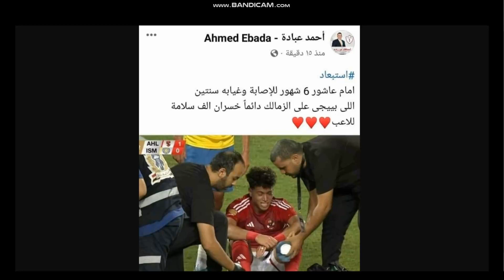الشاطر يمسح الارض باحد مرشحى الزمالك بعد اعلان شماتته فى امام عاشور ويعطى درس للزناطير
الشاطر يمرمط احد مرشحى الزمالك بعد الشماته فى امام عاشور ورد قاسي عليه ووصفه هو وباقى الزناطير باشباه الرجال

الشاطر يمرمط احد مرشحى الزمالك للشماته فى امام
درس تاديبى من االشاطر للزناطير الشامتين فى امام عاشور
صفعه قويه من الشاطر لاحد مرشحى الزمالك بسبب امام عاشور
درس قاسي من الشاطر للزناطير الشامتين فى امام عاشور
درس من الشاطر لاحد مرشحى الزمالك بسبب الشماته ف امام
الشاطر ودرس العمر لاحمد عباده بعد الشماته فى امام عاشور
الشاطر يرد بقوه على مسئول زملكاوى شمت فى امام عاشور
AhlawiyaonYoutube
هانى الشرقاوى
رياضه
كرة قدم
الاهلى لمصري
رياضه كرة القدم
الدورى المصرى
كرة قدم الاهلى
رياضة مصريه
الدورى المصري
كرة قدم الاهلى بطل افريقيا
حالات تحكيميه جدليه
مباريات الاهلى
موعد مباريات الاهلى
جدول مباريات الاهلى المصرى
جدول مباريات الزمالك المصري
فضائح نادى الزمالك
الدورى المصري الاهلى والزمالك
مواجهات الاهلى بدورى ابطال افريقيا
مباريات الاهلى المصرى باالدورى
الدورى المصري ومباريات الاهلى
اعلام التوك شو المصري
اعلام الاهلى
اعلام الزمالك
ايمن شوقى
طارق يحي
تسريب طارق يحي
هانى الشرقاوى
طارق يحي مرتضي منصور
كاس مصر
رضا سليم
ميدو خرابه
احمد حسام ميدو
ميدو
العالمي علي ما تفرج
البطولة العربية
طارق السيد
سيف زاهر
اون تايم سبورتس
القيعى
المنيسي
ابو مسلم
اهداف الزمالك اليوم
البطولة العربية
ابو كيكة
فطوطة
بندق
خالد الغندور
رضا عبد العال
اسلام صادق
البريمو
ميزو ابو صباع في ودنه
معتز الشامي
خناقة الشحات و الشيبي
تريكة
محمد ابو تريكة
معلول
علي معلول
قناة الزمالك
اسامه الملط
بسيونى الملط
محمد رجب الالمانى
زيزو
ابراهيم سعيد
كريم ابو حسين
برنامج زمالكاوي
حسين الشحات و الشيبي
الاهلي و بيراميدز
ماتش الاهلي
اهداف الاهلي و بيراميدز
الحج محمد رجب
محمد رجب
قناة الزمالك
برنامج زمالكاوي
مؤتكو مرتضي منصور
مرتضي منصور
مبادئ الاهلي
هانى الشرقاوى
دوري أبطال أفريقيا
الانتقالات الصيفية
المدرب الجديد للأهلي
النادي الأهلي المصري
الأهلي المصري
القلعة الحمراء
الدوري المصري
كأس مصر
دوري أبطال أفريقيا
بطولة العالم للأندية
احمد عبد القادر
محمد شريف
بيرسى تاو
حسين الشحات
عمرو اديب
خالد مرتجى
اوسوريو
محمد بركات
باتشيكو
رمضان صبحى
على معلول
السوبر المصرى
مدحت شلبى
بيراميدز و الاهلى
بث مباشر الاهلى و بيراميدز
انسحاب
بيراميدز
كهربا
عقوبة
إيقاف
شيكابالا
ملخص الأهلى و فاركو
قناة الزمالك
خسارة الزمالك
الاهلى والزمالك
الاهلى يفوز
تعليق قناة الزمالك
فوز الاهلى على الزمالك
الاهلى يصفع الزمالك
قضيه جديده لمرتضى منصور
الخطيب يصفع مرتضى
مدحت شلبى
بطل الكاس
نهائى كاس مصر
اخبار تيك اوى
اشرف ملاك
جماهير الاهلى
كريمه ام حسين
الشناوى
الاهلى
الزمالك
وتعرفش البليله
الاهلى
الزمالك
انتقالات الصيف
ميدو
الاهلى
الكاف
رد مرتضى منصور علي جمهور الزمالك
الخطيب
احمد شوبير الان
مع شوبير
اخبار تيك اوى
اشرف ملاك
جماهير الاهلى
كريمه ام حسين
الشناوى
الاهلى
الزمالك
وتعرفش البليله
الاهلى
الزمالك
انتقالات الصيف
ميدو
الاهلى
الكاف
الأهلي المصري
النادي الأهلي
القلعة الحمراء
الدوري المصري
كأس مصر
دوري أبطال أفريقيا
الانتقالات الصيفية
هانى الشرقاوى
اسامة حسن
بسيوني الملط
اسامة حسن لايف
تصريحات اسامة حسن
اسامة حسن فيسبوك
صفحة طارق السيد
خالد غندور
قناة الزمالك
قناة الاهلي
اهلي
الاهلي
الأهلي
نادي القرن
الكاف
كاف
دوري ابطال افريقيا
تالتة شمال
جمهور الاهلي
ميركاتو مصر
انتقالات الصيف
الانتقالات الصيفية
اتحاد الكرة المصري
اتحاد الكورة
التراس اهلاوي
اولتراس اهلاوي
النادي الاهلي
النادي الأهلي
كهربا
عقوبة كهربا
غرامة كهربا
ايقاف كهربا
انتقال امام عاشور
امام عاشور
اوسوريو
اهداف الاهلي و الزمالك
الاهلي و الزمالك
ماتش القمة
تحليل الحكام اهلي و زمالك
الاهلي و المقاولين
الزمالك و فاركو
اهداف ماتش
الأهلي
عمرو اديب
الحكايه
اشرف ملاك
اخبار تيك اواى
السليط الرياضى
اخبار الاهلى
قناة الاهلى
مهاجم الاهلى
صدى البلد
قناة الزمالك
الدورى المصرى
محمد صلاح
دورى أبطال أفريقيا
الكاف
رضا عبد العال
جمهور الاهلى
اخبار الاهلي
مداخله مرتضي منصور
الأهلي المصري
الدوري المصري
أخبار كرة القدم
هانى الشرقاوى
تشكيلة الأهلي
حصاد الأهلي
أهداف الأهلي
تصريحات لاعبين الأهلي
الأهلي والكأس المصري
بشير التابعى
خسارة الزمالك
فوز الاهلى
فضيحة الزمالك
ملك موسى
ايهاب فرخه
المطرود مصطفى الجويلىى
هزازى الديول
هزازى الرؤوس
قناة البليله
قناة الزمالك
فضايح نادى الزمالك
هانى الشرقاوى
الاهلى والزمالك
فوز الاهلى
الاهلى يفوز
نجوم الأهلي
نادي الأهلي المصري
الأهلي وجماهيره
الأهلي المصري
النادي الأهلي
القلعة الحمراء
الدوري المصري
كأس مصر